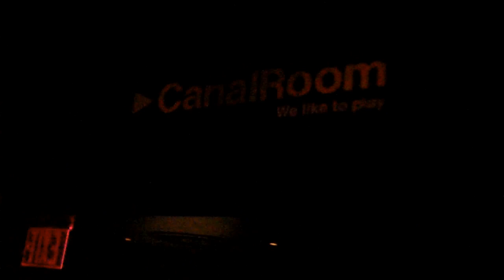DJ ZEKE'S VIDEO BLOG DAY 22